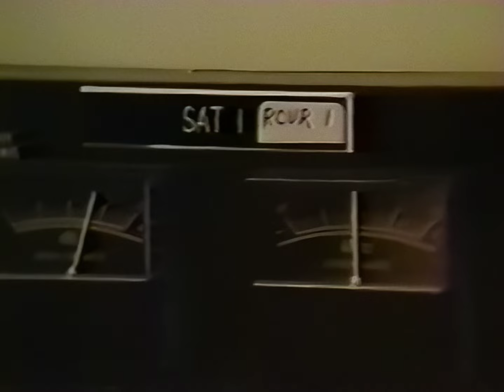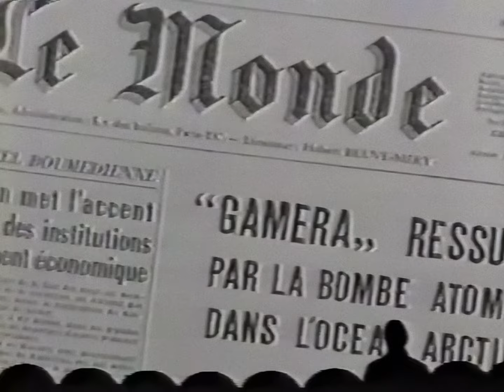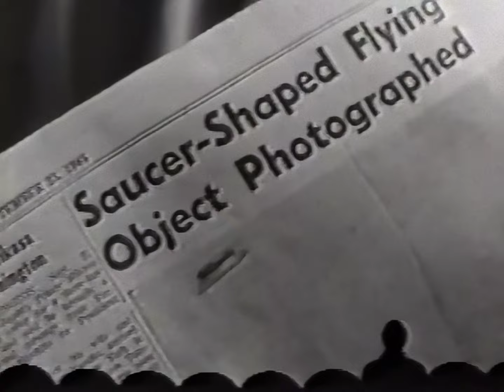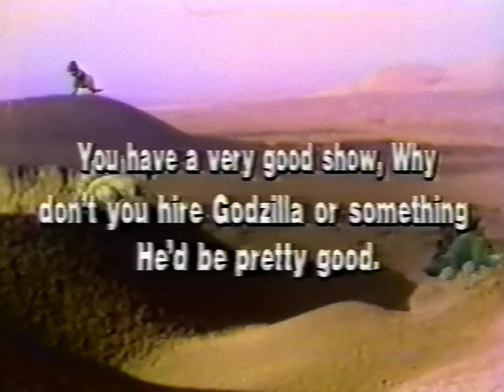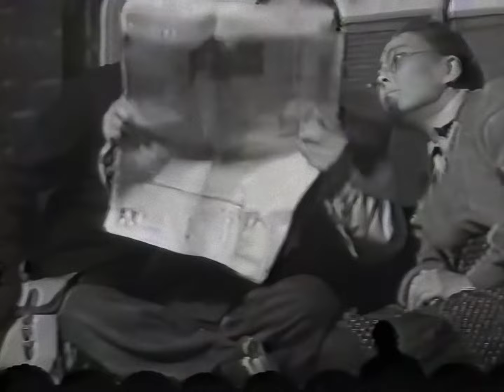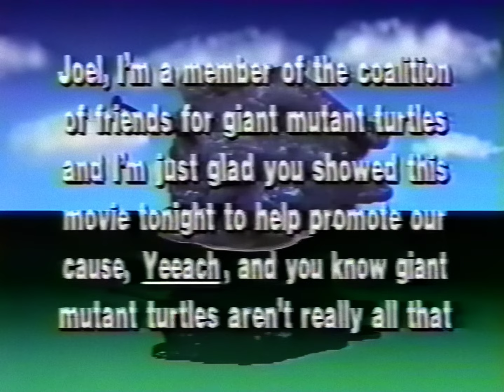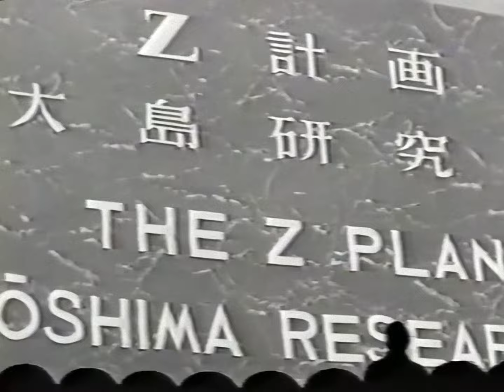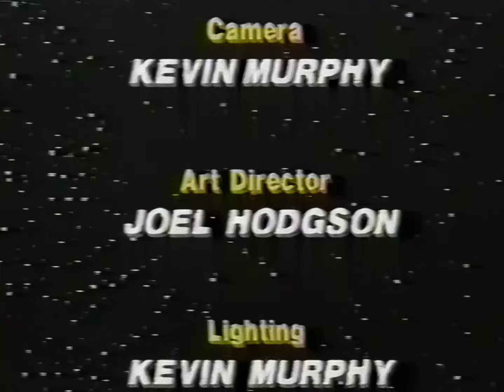MST3K - KTMA: Gamera (K-05) 1080p30 - Project MSTie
For best playback results, make sure the '1080p HD' quality level is selected.

Note: The video quality of the KTMA episodes is exceptionally poor, as there are no high quality sources available, also the riffs are unscripted and the show is still in its development stage with a very low budget, as such we are providing these episodes as-is for historical context and educational purposes only.